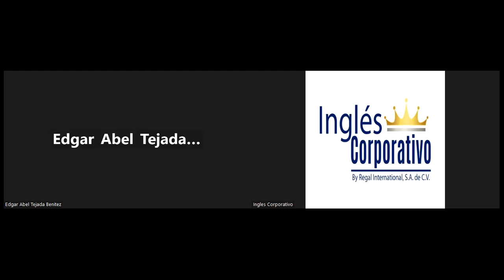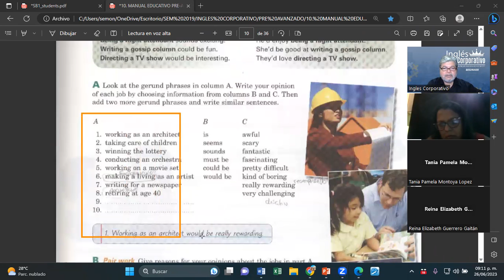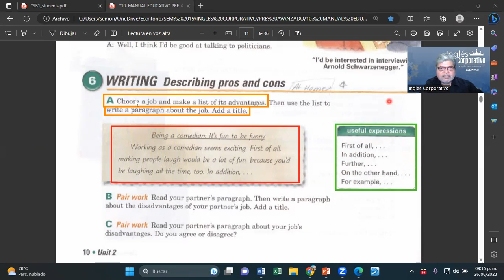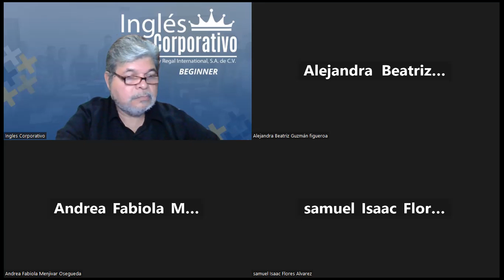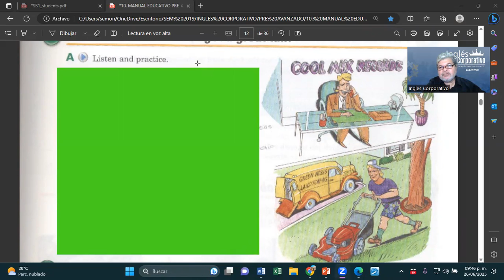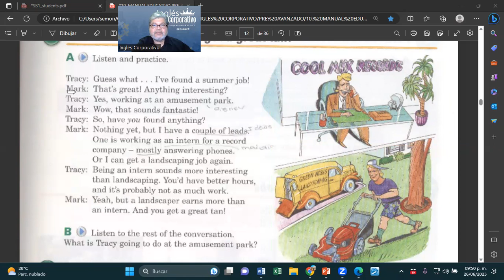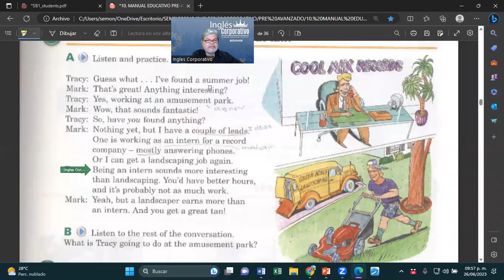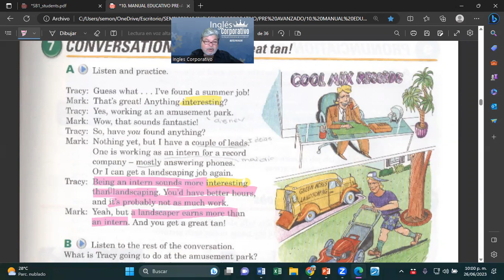SESION 5-26062023-FI-REGAL-46-MONTOYA-GERUND PHRASES